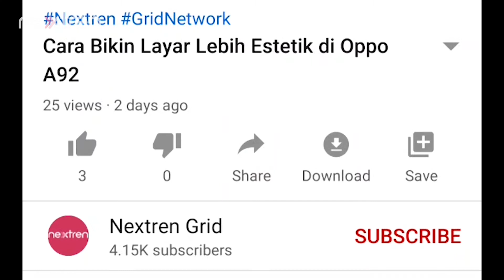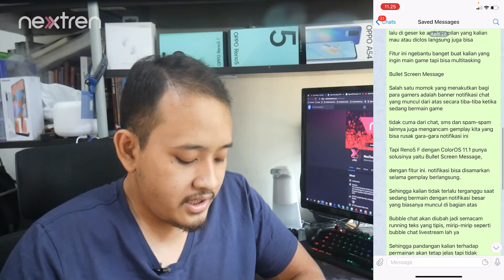Cara Kirim Foto Tanpa Kompresi di Telegram Android & iOS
Nextren.com - Akhir-akhir ini banyak yang mengggunakan Telegram, selain sebagai alternatif whatsapp, tapi juga untuk mengirim foto tanpa kompresi.

Namun banyak yang tampaknya tidak tahu cara yang benar mengirim foto tanpa kompresi di Telegram.

Lalu bagaimana cara yang benar untuk mengirim foto tanpa telegram ?